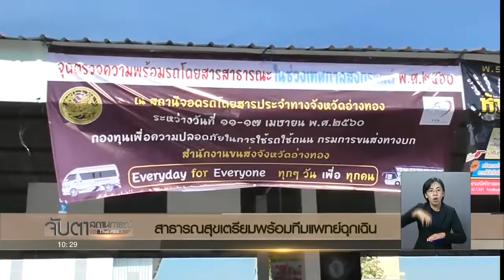เริ่มวันแรกเฝ้าระวัง 7 วันอันตราย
เริ่มวันแรกเฝ้าระวัง 7 วันอันตราย รณรงค์ "ขับรถมีน้ำใจ รักษาวินัยจราจร" คุมเข้มเที่ยงวันถึงเที่ยงคืน